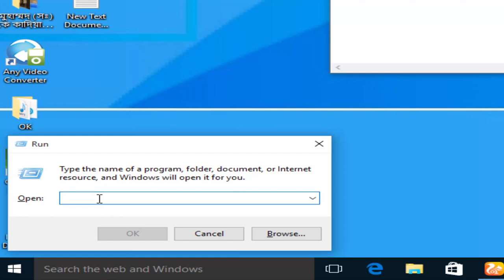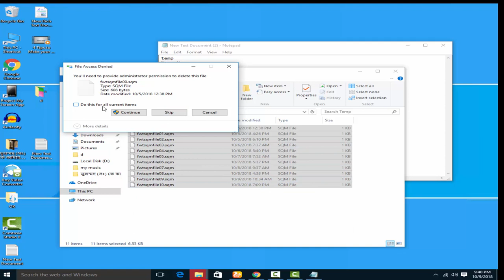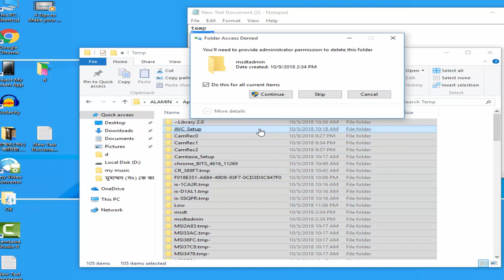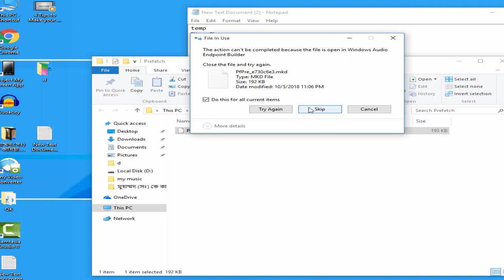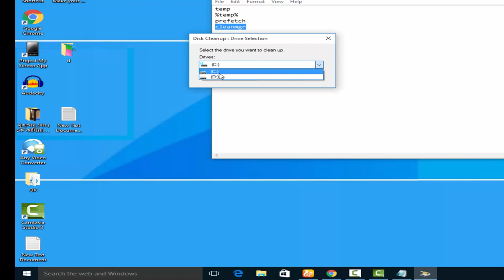Make your Computer more Faster do to 4 Tips কম্পিউটার এর গতি বাড়িয়ে নিন!